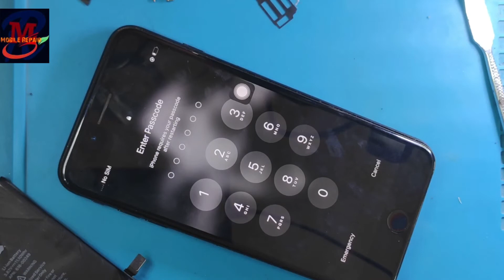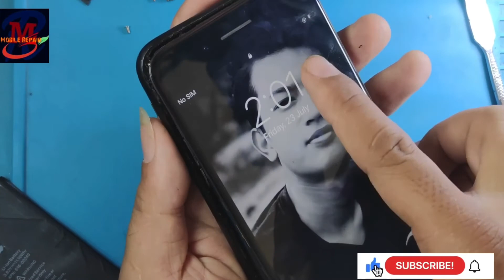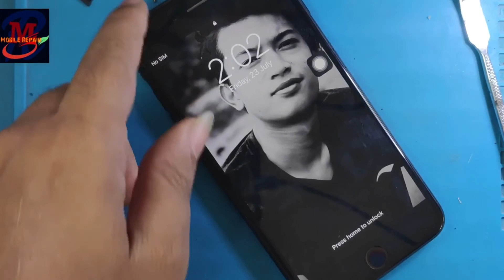iPhone 7 Plus original battery life 100% ok change